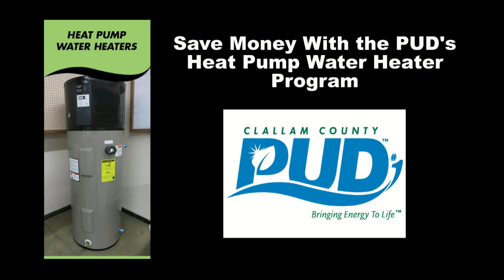Heat Pump Water Heater Program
Heat Pump Water Heaters (HPWHs) use electricity to move heat from one place to another instead of generating heat directly, like a refrigerator running in reverse.  While a refrigerator pulls heat from its interior and exhausts that heat into the surrounding room, a heat pump water heater pulls heat from the surrounding air and transfers it into the tank to heat the water.